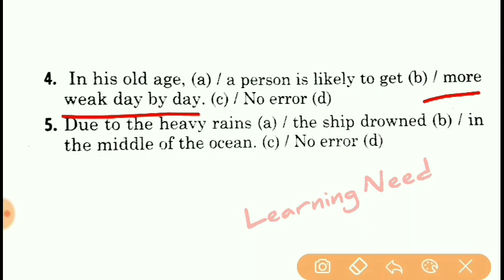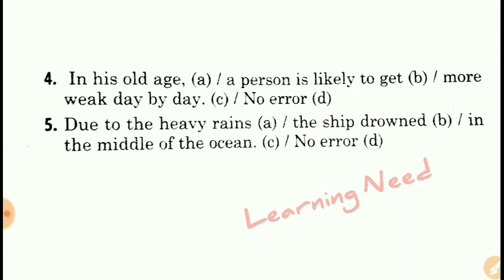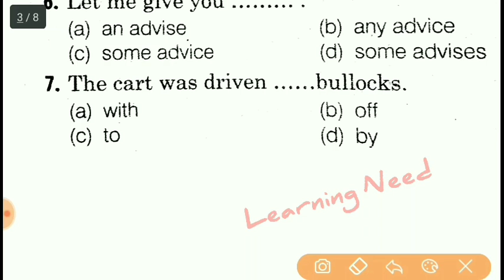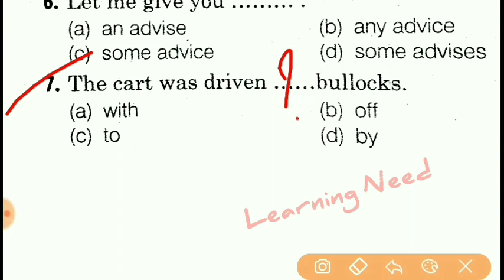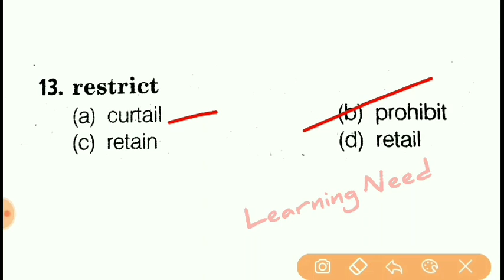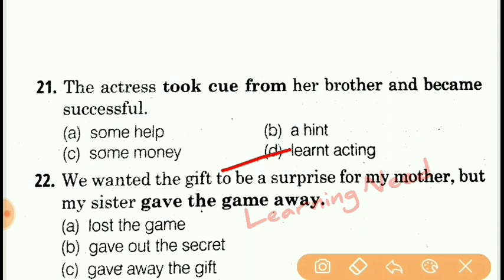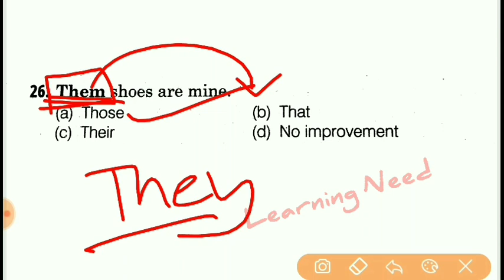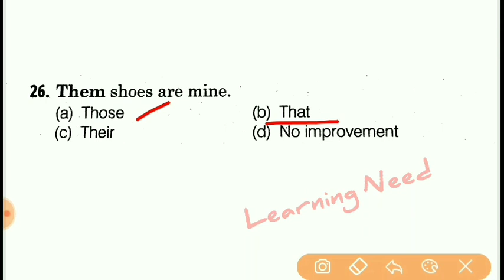Supertet Special Class || English/ CTET /MPTET/UPTET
Supertet Special Class || English